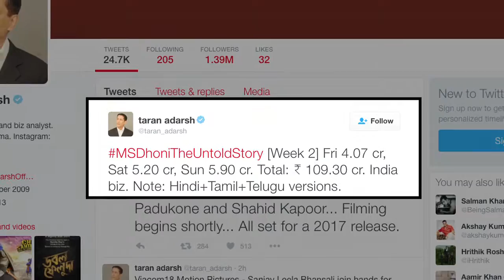M S Dhoni: The Untold Story - SUPERB Box Office COLLECTION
'M.S. Dhoni: The Untold Story' -- a biopic on India's best known cricket skipper Mahendra Singh Dhoni has created history at the box office. Watch its amazing box office collection, here.